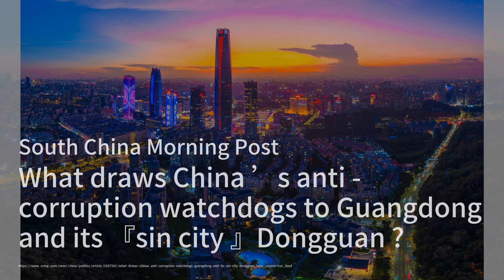Trump's Tariff Tantrums Could Shake Southeast Asia；Corruption Crackdown in Guangdong's Sin City；Scot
Welcome to our show, The China Briefing! Today, we're diving into the latest developments that could reshape the economic landscape in Southeast Asia as Trump's anticipated tariffs loom large. Malaysian recruiters are voicing concerns over the potential impact of these tariffs, which could drive foreign investors away and destabilise the region's economies, particularly in Malaysia, Thailand, and Vietnam. With Southeast Asian nations now scrambling to forge new economic alliances, the stakes have never been higher!

In other news, Guangdong province is making headlines as anti-corruption watchdogs intensify their investigations into former officials in cities like Dongguan and Huizhou. With a significant uptick in the number of officials being punished this year, the local government's influence over land sales is under scrutiny. This wave of investigations signals a strong commitment to rooting out corruption, but what will it mean for the region's stability?

Lastly, we have an intriguing development from the US, where President-elect Trump has nominated hedge fund manager Scott Bessent as Treasury Secretary. Known for his pro-tariff stance, Bessent's appointment could lead to a hardline economic agenda against China. As he prepares to take on this crucial role, many are curious about how his strategies will unfold amidst ongoing trade tensions.